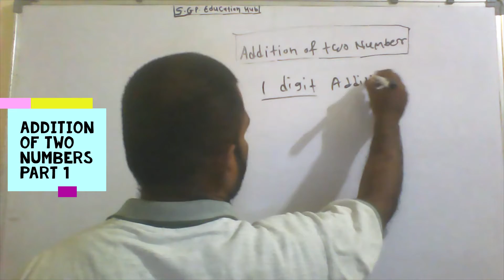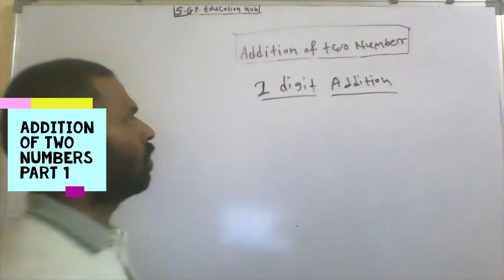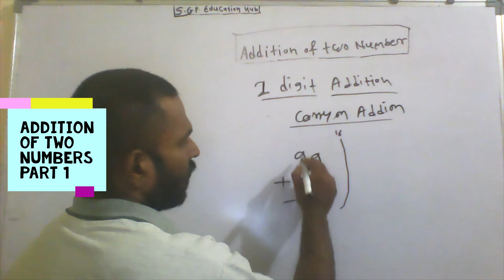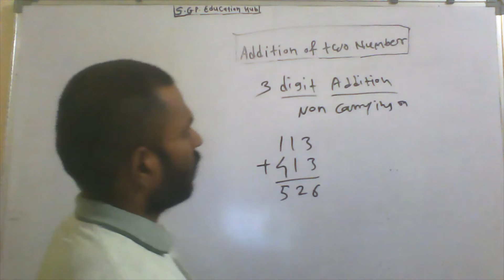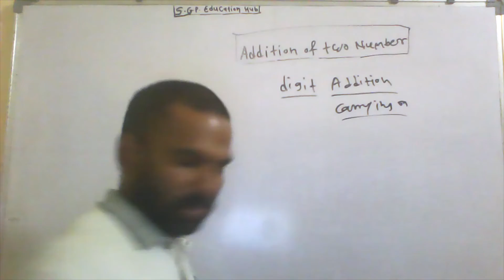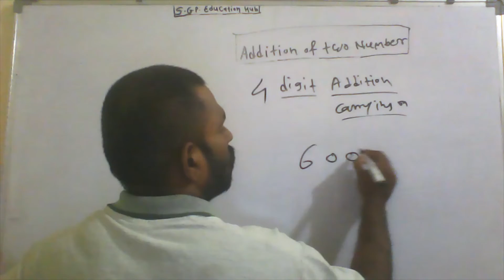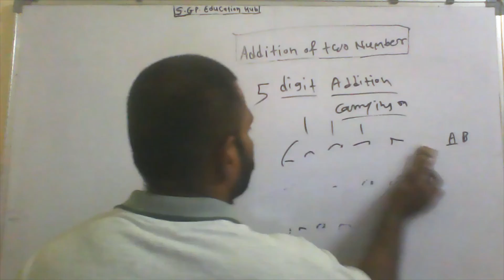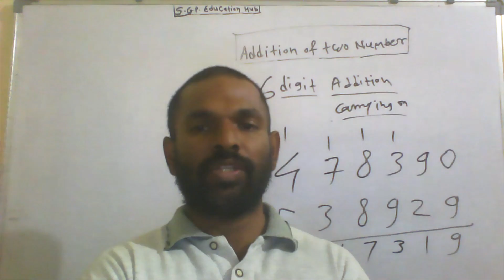ADDITION OF TWO NUMBERS PART 1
" BEST EDUCATION FOR BEST TOMORROW "